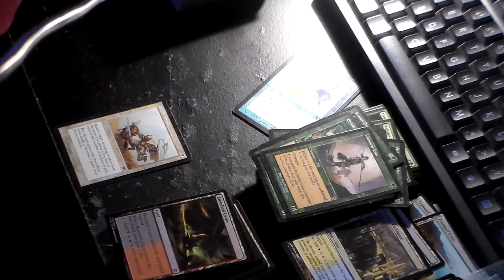Card 63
crush the enemy and all opponents please